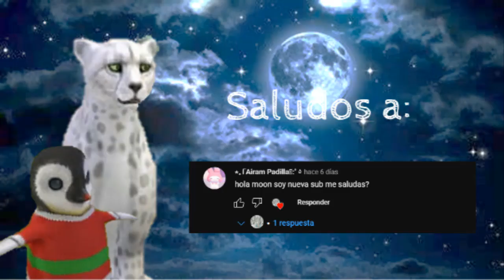"Imperio de Cristal" (Episodio 1) (Serie de WildCraft) | Moon The White Cheetah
Hola chicos y chicas, ¿cómo están? Espero que muy bien UwU
El día de hoy les traigo el episodio 1 de la nueva serie "Imperio de Cristal" y este se titula "Extraños".

Así que, ¡disfruten el video!